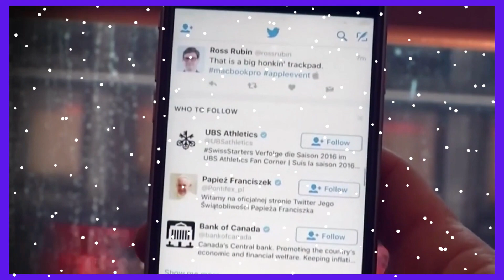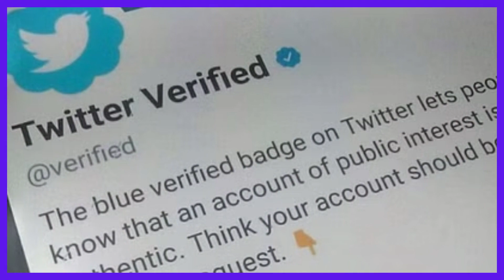ट्विटर पर ब्लू टिक वालो के 'अच्छे दिन ' खत्म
IMPORTANT LINKS :
Twitter Blue India,
Twitter Blue,
twitter blue subscription in india,
Twitter Blue verify,
elon musk,
Twitter Blue subscription,
Twitter Blue news,
twitter blue tick subscription,
twitter blue tick price,
twitter blue tick benefits,
how to get twitter blue tick,
latest news,
hindi news,
top news,
breaking news,
today news,
today latest news,
live news,